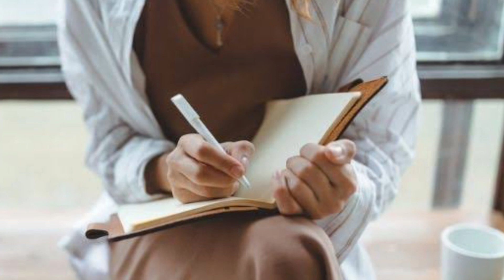DİKKAT UZMANLAR UYARIYOR !! DAĞINIK BİR İNSANSANIZ BU HASTALIĞA YAKALANABİLİRSİNİZ....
DİKKAT !! DAĞINIK BİR İNSANSANIZ BU HASTALIĞA YAKALANABİLİRAİNİZ.

Uzmanlarca yapılan yeni bir araştırmaya göre  anksiyete  yani takıntı hastalığının sebeplerinden biri de dağınık ve düzensiz olmak olduğu açıklandı.